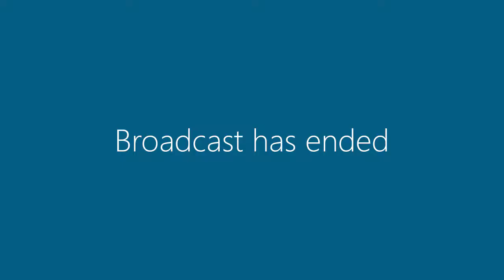29 June 2021 | Special Council Meeting